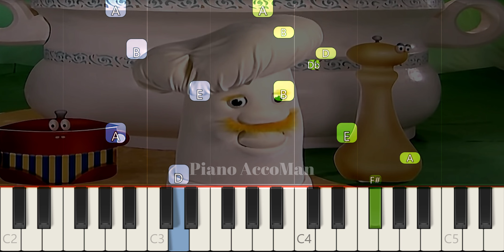How To Play BabyTV Baby Chef On Piano EASY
If you want to learn how to play "Baby Chef" on Piano, this tutorial is for you!

About:
In this video learn how to play Baby Chef on piano using this Easy Piano Tutorial.